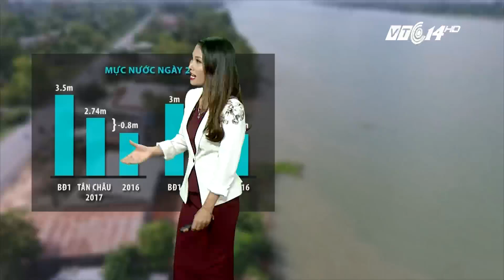(VTC14)_ Thời tiết tổng hợp 27/07/2017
(VTC14) - Lũ đã về miền Tây! Sau 3 năm liền lũ thấp, những ngày cuối tháng 7 này, Mực nước đầu nguồn sông Cửu Long đang lên nhiều và nhanh hơn. Tại trạm Tân Châu, mực nước đã lên tới 2.74m, còn trạm Châu Đốc là 2.35m, tức là cao hơn cùng kỳ năm ngoái từ 0.4 – 0.8m. Cứ đà lũ dâng trung bình 3-5cm mỗi ngày như hiện giờ thì chỉ trong 5-7 ngày nữa, mực nước các trạm sẽ lên mức BĐ1.